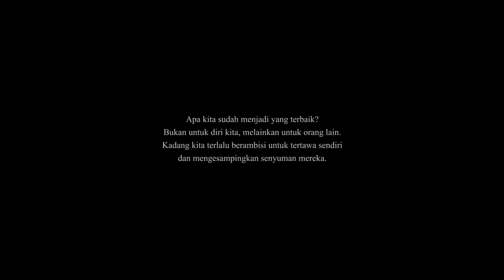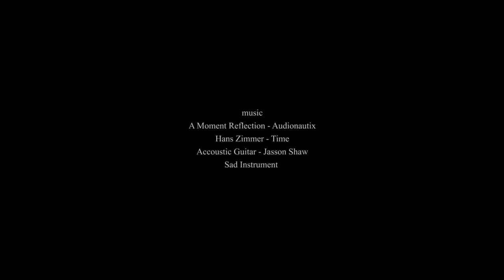Film Pendek - Bilur (2021)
Film ini kami dedikasikan untuk teman-teman yang "merasa" terbebani dengan keinginan orang tua.

Bilur sendiri terinspirasi dari apa yang kita lihat dan kita rasakan, ketika konflik keluarga justru menyadarkan kita bahwa "keluarga adalah peperangan yang tidak perlu kita menangkan"

Walau apa dan bagaimana pun keluarga akan tetap menjadi tempat pulang untuk kita semua .

Directed, story, edited by
Hielmy Aditya Permana

DOP by
Rafli Firmansyah

Boom operator by
Dhino Inzaghi

Script supervisor
Yoga Septian Alamsyah

MUA
Ahmad Fauzan Nur

BTS
Zimi Nurjaman

Copyright-Byfilms2021